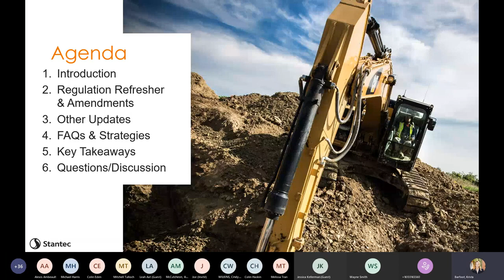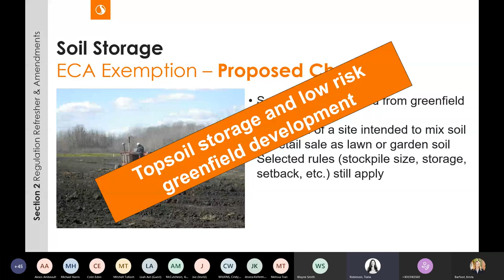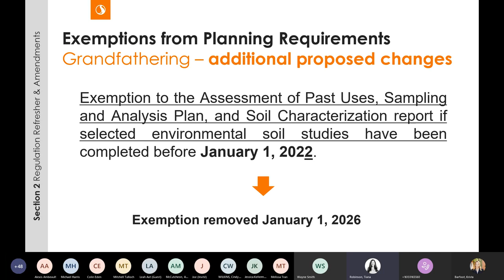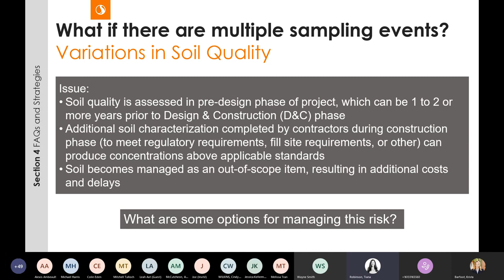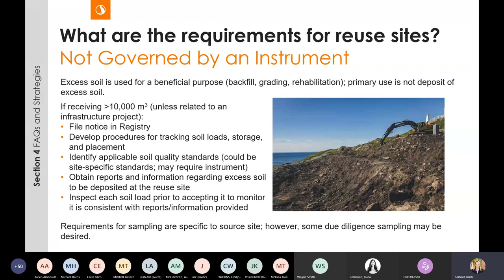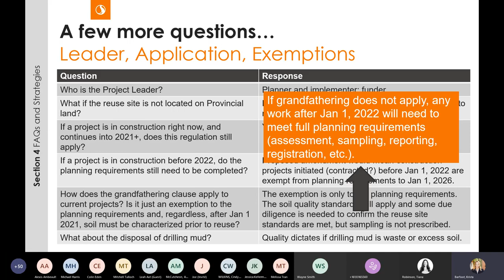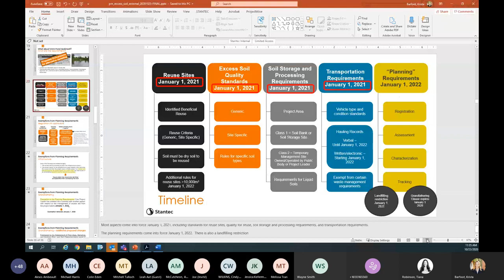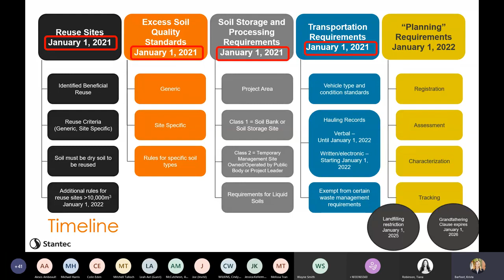Webinar Recording: Excess Soil - October 2020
Ontario’s new regulation for excess soil—refresher, updates, and FAQs